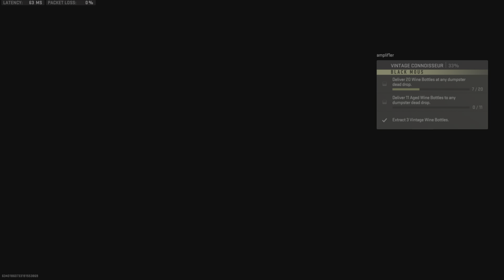Film - COD : DMZ Out Camping The Campers